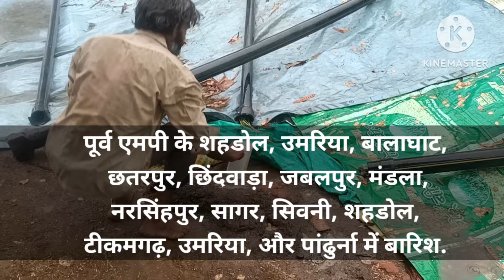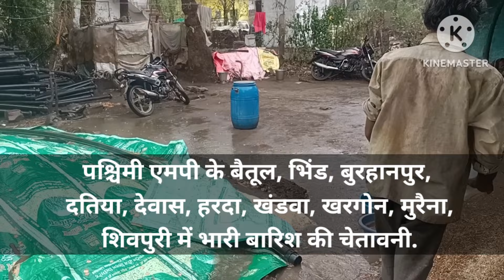MP Weather Update | इन जिलों में 24 घंटे में भारी बारिश की चेतावनी | मौसम विभाग ने जारी किया अलर्ट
MP Weather Update: आने वाले 24 घंटे में भारी

बारिश की चेतावनी, मौसम विभाग ने जारी किया 23 जिलों के लिए अलर्ट. पूर्व और पश्चिम एमपी में बारिश का अलर्ट.